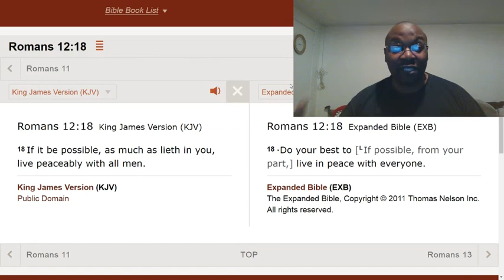Backing down from a confrontation, doesn't make you weak.